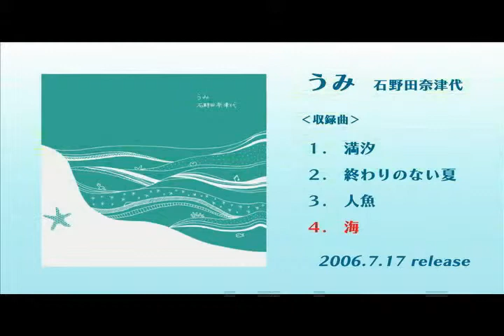【試聴動画】コンセプトCD第2弾 『うみ』 -石野田奈津代